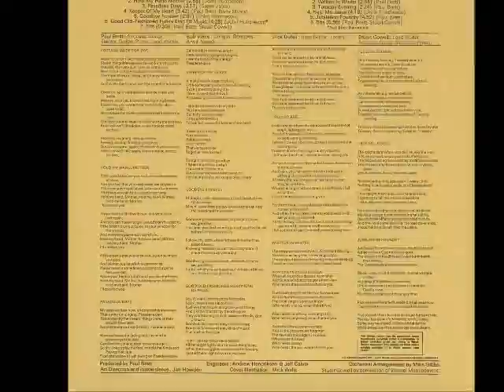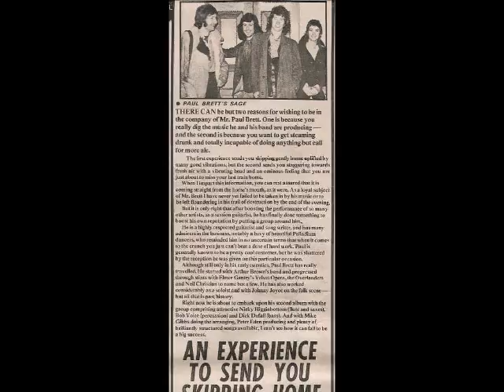"Pasadena Days", Paul Brett's Sage; Jubilation Foundry (1971)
El viejo y buen Folk.